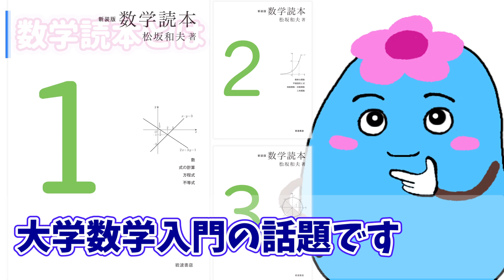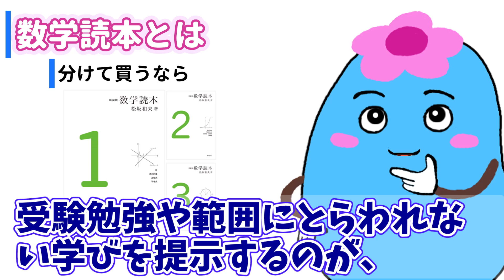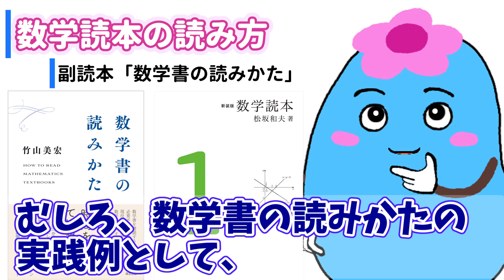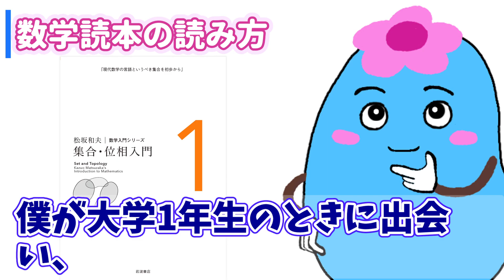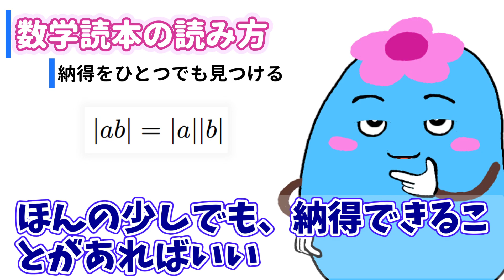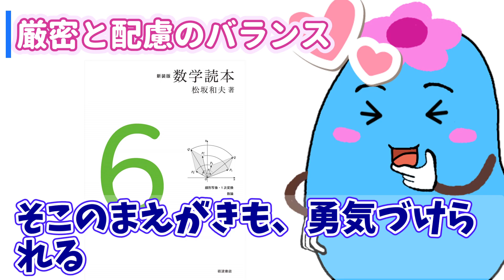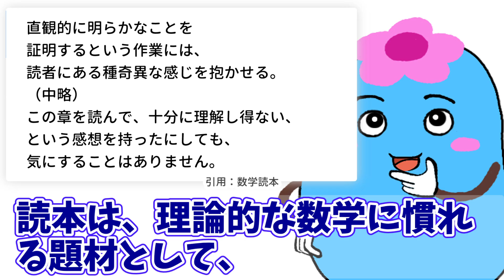中学・高校数学の本質を学び直せる独学用教科書【数学読本】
この動画を見れば、中学高校の数学の学び直しの方法がわかります。数学を本格的に学びたいなら、ぜひ見てください。

集合・位相入門 (松坂和夫 数学入門シリーズ 1)

九九からはじめる語りかける数学　高卒認定試験完全対応
東大の先生! 文系の私に超わかりやすく数学を教えてください!
東大の先生! 文系の私に超わかりやすく高校の数学を教えてください!

数学書の読みかた